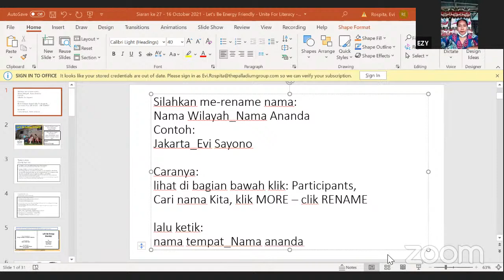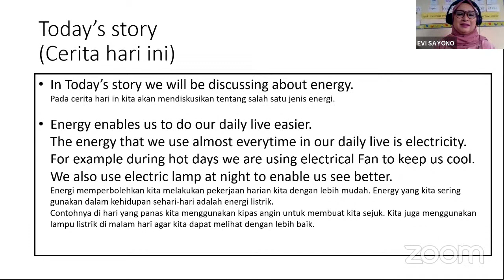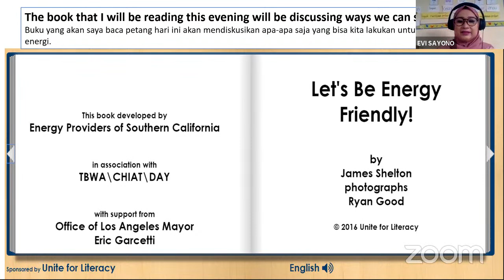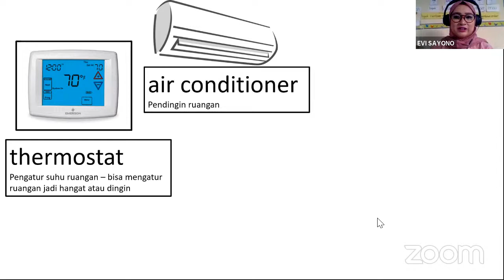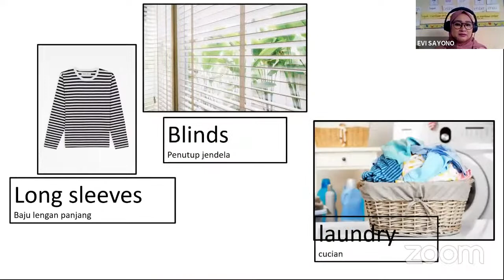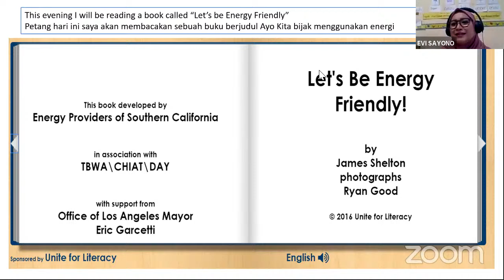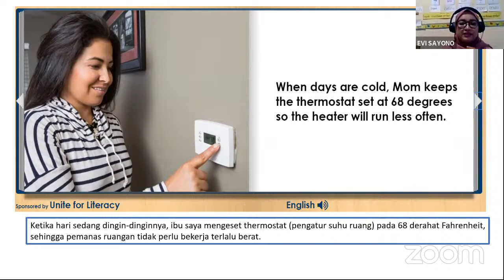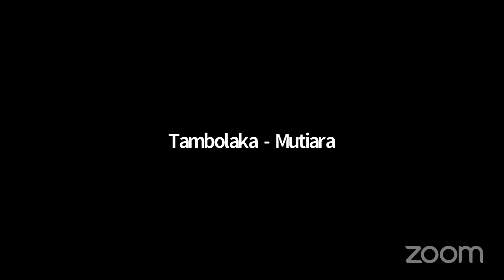SEKOLAH DI RADIO MAXFM - BAHASA INGGRIS - TOPIK : HEMAT ENERGI